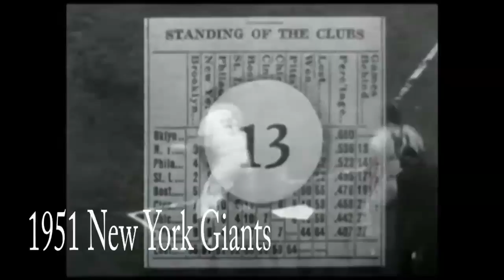A Tribute to September Baseball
A tribute to teams that played great in September.  They might not have won it all (some did), but they all provided some wonderful entertainment down the stretch.  BTW, we know this isn't a definitive list.

September Baseball, it’s why they play the games
September Baseball, it’s driving me insane
September Baseball, the season’s on the line
September Baseball, I’m gonna lose my mind

Every year it turns to Spring
I hope and pray my favorite team
Has got a chance to win it all
When summer fades into the fall
But there’s no way to really know
In April, May, the mystery grows
Will they be good, will they be great
We sit and watch and wait for

Two games up, then two games back
They’re giving me a heart attack
Every day, I live and die
Can’t stay away, don’t even try
All we ask, it’s only fair
The final month, we wanna care
Maybe I’ll be losing sleep
Just carry me deep into